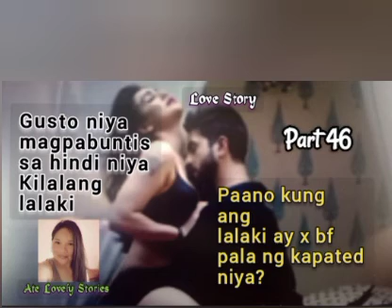MAKE ME PREGNANT Part 46 | love story | Tagalog love story | Pinoy stories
"MAKE ME PREGNANT"

WARNING! SPG

This story contains some wrong grammars and sexual scene from the imagination of the author.